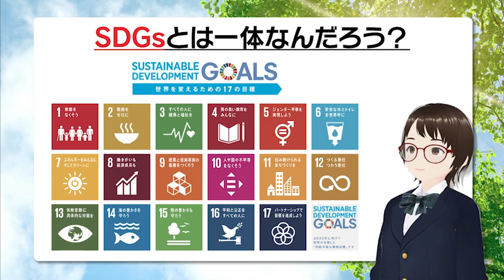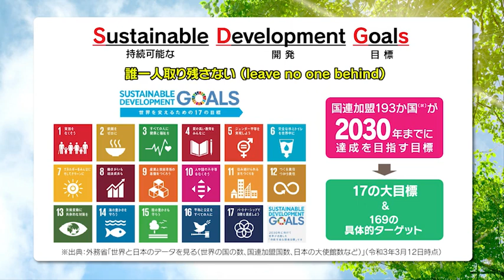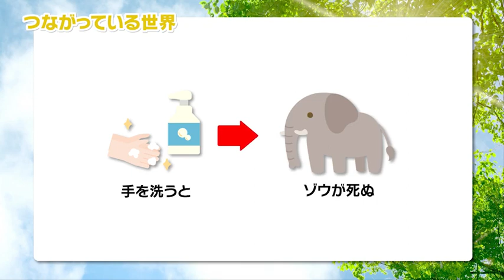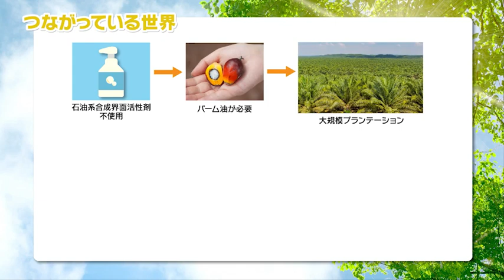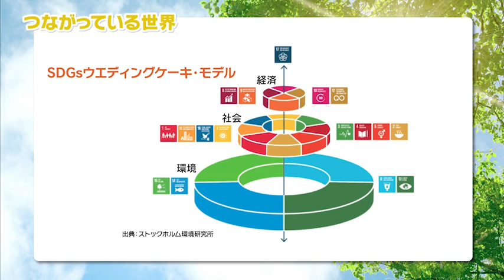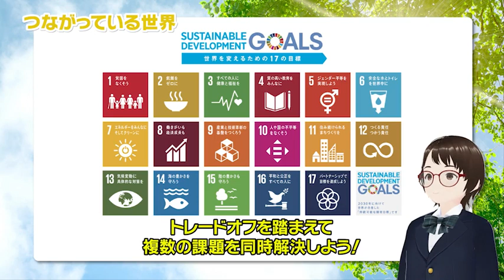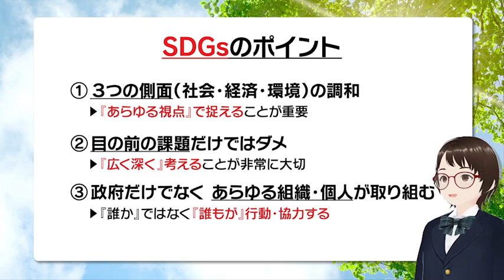地域循環共生圏（ローカルSDGｓ）とは？ 2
概要
銀行員が農業を行っている！？銀行と農業というかけ離れた要素がどうつながっているのでしょうか？その背景には、「地域循環共生圏」という考え方があります。地方は都市に依存していると考えられがちですが、実は都市も地方に依存しています。持続可能な地域づくりに向けては、環境、社会、経済の様々な課題を同時解決し、トレードオフを乗り越えた新たな価値創造にチャレンジすることが必要です。本コンテンツでは、地域循環共生圏構築に向けたアプローチやプロセス、SDGsの考え方、合意形成手法などを、事例を交えて学びます。

学習のねらい
・農山漁村も都市も活かし、地域の活力を最大限に発揮する「地域循環共生圏」という概念について理解するとともに、身近な出来事や仕事から地域循環共生圏を学ぶことで、地域内と地域外、農山漁村と都市がつながっているという意識を育む。
・つながっている世界においては、自身もその大きなつながりの構成員の一人であることを自覚し、より良い社会に向けて自らが動き出すことが重要であることを認識する。
・持続可能な地域づくりに向けた課題解決においては、環境、社会、経済が複雑に絡み合っており、取組を進めるためには多様な主体との連携が必要であることを認識する。
・多様な主体との合意形成に向けて、実社会でも用いられているフレームワークを学び、効果的なワークショップ実施手法を身に付ける。
・SDGsの目標達成においてはトレードオフという考え方があることを知り、環境、社会、経済の三側面から全体最適に向けた新たな仕組みづくりに取り組む必要があることを理解する。

身に付けられる力
・責任ある行動をとる力
・課題解決に向け情報を収集する力
・対立やジレンマを克服する力
・新たな価値を創造する力

‹発展的な学習›
STEAMライブラリーでは、地域循環共生圏の構築に必要となる構想の策定を一つのマイルストーンとしています。より一歩進んで、ローカルSDGｓビジネスの実現可能性を高めていく際には、リーンキャンバスや事業計画書を作成することが必要です。その場合は、「地方創生はあなたのまちを救えるか？） をご参照ください。s